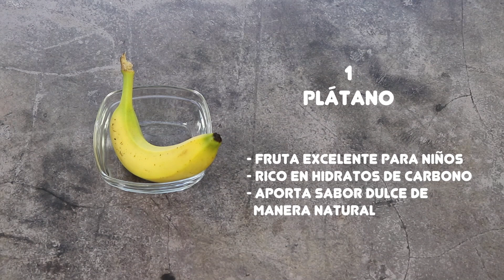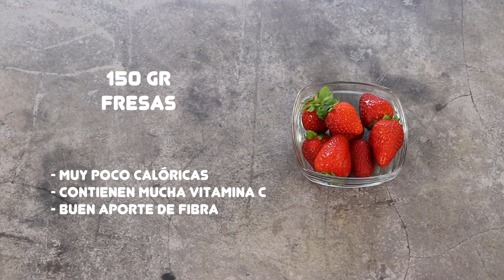HELADO DE FRESA Y PLÁTANO | Paleta helada de fresa y plátano | Helado saludable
Para preparar un delicioso helado de manera saludable no hace falta nada más que fruta fresca. En este caso el helado de fresa y plátano es muy sencillo y muy sabroso. Al preparar el helado de fresa y plátano en los moldes de silicona con forma de polo o paleta le damos un aspecto muy vistoso que seguro que encanta a niños y mayores.